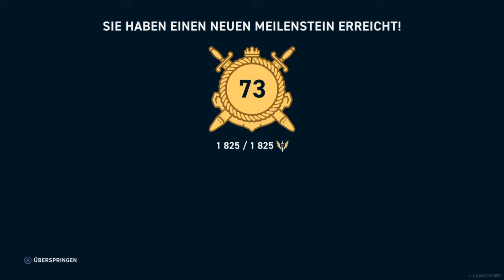World of Warships Legends/Viel hilft viel😂😂